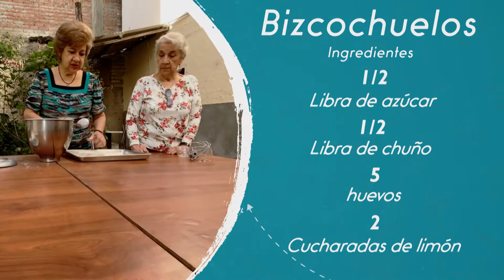Receta Bizcochuelos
MesDelEstudiante | Presentamos el video tutorial “Bizcochuelos”, receta de Mariana Ortega Jaramillo para el Concurso de Gastronomía.